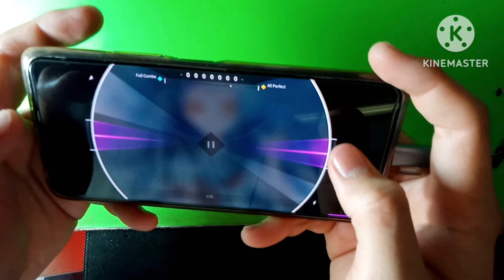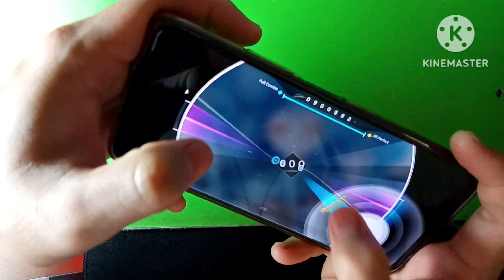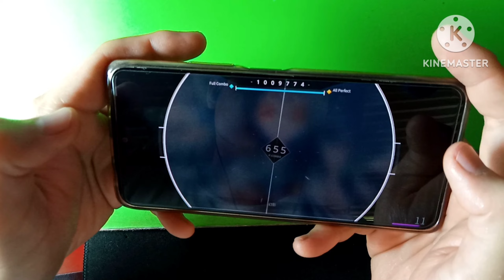All Perfect - 幻影 (Pica) (IV - Level 11)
Player: ShadowMoon
Song: 幻影 (Pica)
Results: 1009774 (All Perfect)
Source: Sounds of Orb
Calibration: 18, Speed: 5.0
Device: Redmi Note 10 Pro